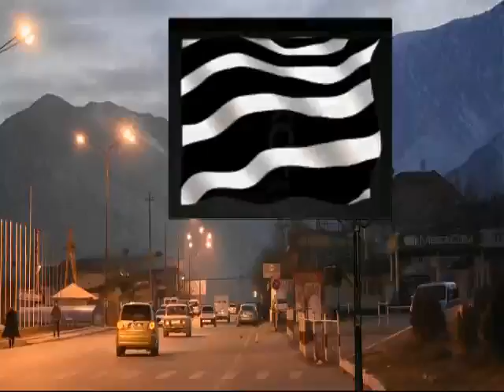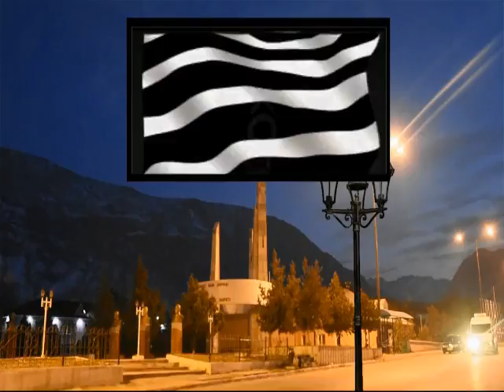pashto nazam Rasha Jamiat Ta ! Nazam Asmatullah Jarrar Aw Zulfiqar Mujahid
Rasha Jamiat Ta ! Nazam Asmatullah Jarrar Aw Zulfiqar Mujahid